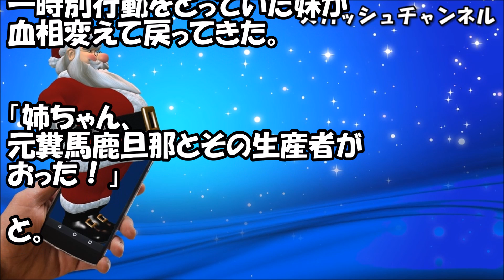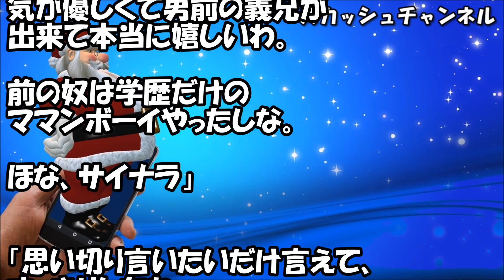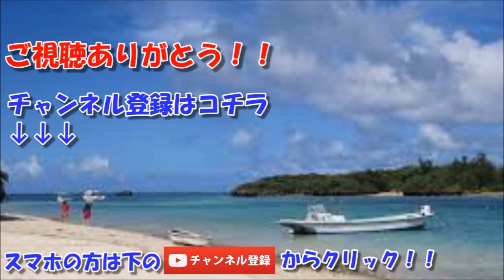不倫した夫に捨てられて10年、元姑「再度うちの嫁として迎えてやる」 元夫＆元舅は、腕を組んでウンウン。 【スカッと】